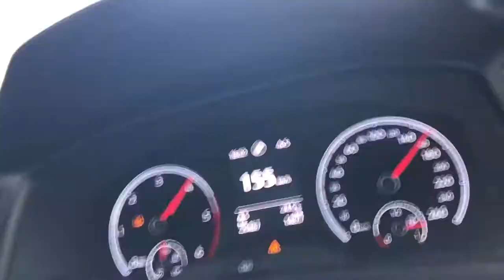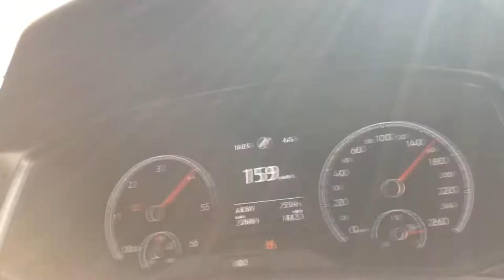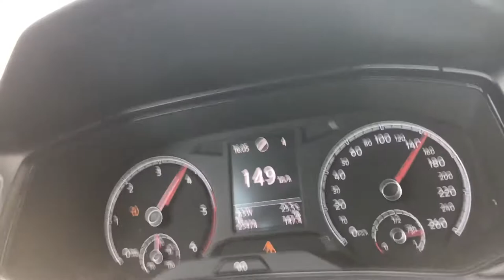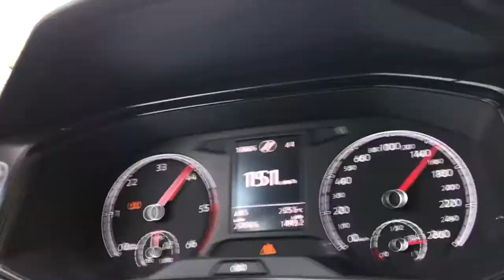VW T Roc 2.0 TDI manuell 2020 Stock chillig Drive Trip